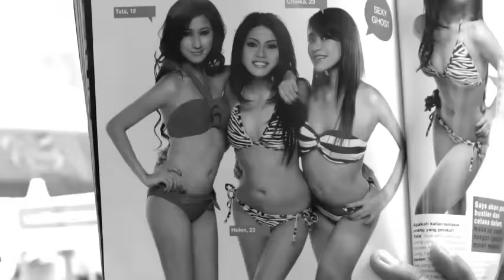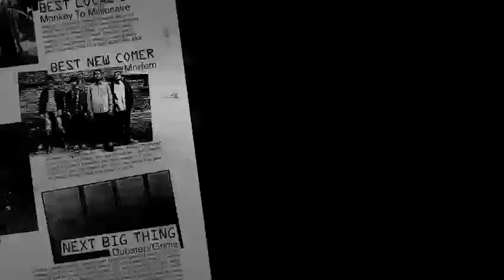MORFEM (Indonesia): Tidur Di Manapun Bermimpi Kapanpun, official video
Jimi VS Henry Project #4
Directed by Jimi Multhazam & Henry Foundation
Edited by: Henry Foundation
Stage/Band Photo by: Irockumentary
Stage Stop Motion Photo by: Henry Foundation
Still Photo by: Jimi Multhazam
Cat on the Table photo by: Bangkok Daily Photo
Produced by: HVFV Studio & MORFEM 2011

Follow Morfem Twitter: @morfem_band

Morfem use:
Radix Guitars

MORFEM DATANG SEMUA SENANG